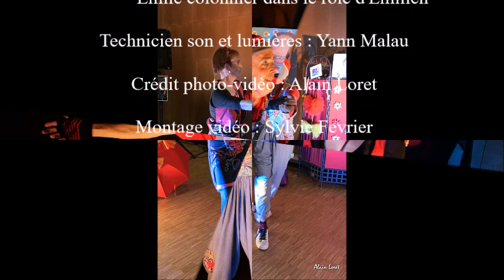Vidéo de présentation du Bal en Son par La Cie Balagosse. Spectacle-Bal pour Enfants Tout Public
"Le Bal en Son" 💃🕺🎺🥁

A visionner 👀 pour en savoir plus sur ce Spectacle-Bal pour Enfants Tout Public... 👍😃🎶

Une INVITATION  à se laisser entraîner sur la piste de danse sur des rythmes entre POLKA,  GIGUE,  COUNTRY,  MADISON,  SLOW,  ROCK, etc...
Ambiance FESTIVE où PETITS et GRANDS se retrouvent et accordent leurs pas, en compagnie de Pascala Balagosse et du complice "Emilien" qui n'en fait vraiment qu'à sa tête!!!

Tout Public, Tout Âge, Toutes Générations …
PARCE-QUE.… On n'est jamais trop jeune, ni trop vieux pour faire la fête.…

Spectacle proposé dans les : Festivals, Écoles, Centres culturels, Mairies, Comités des Fêtes, Offices du tourisme, Comités d'Entreprises, Maisons de quartier etc.

Renseignement disponibilités et les tarifs : 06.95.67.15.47

Crédit photo et vidéo : Alain Loret - Montage vidéo Sylvie Février